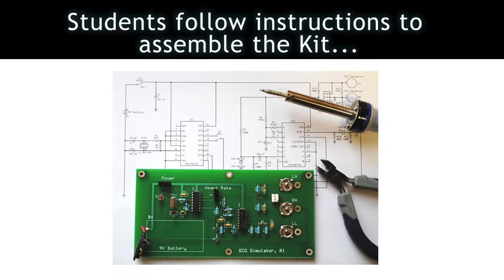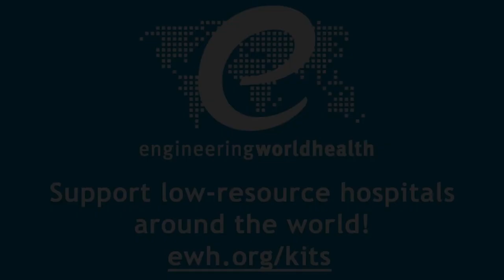ECG Simulator Kit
EWH's Kits are hands-on tools designed to teach students about electronics and biomedical engineering. The ECG Simulator Kit introduces students to principles of medical device design and circuitry. You can learn more about EWH's Kits and order them
The music we use in this video is Beautiful Danca by Lobo Loco and can be found at the Free Music Archive.